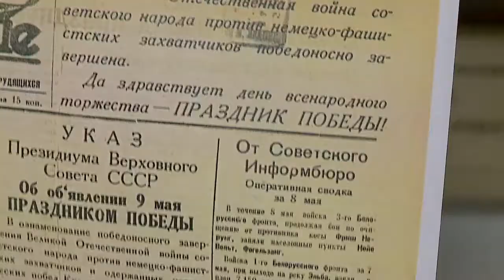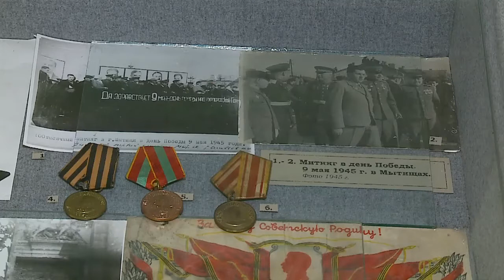Газета Победы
В этом году посетители онлайн-музея могли познакомиться с удивительным экспонатом - Мытищинской газетой «Путь к победе», которая вышла 9 мая 1945 года. У хранителей музея ушел не один год, чтобы ее найти, сотни часов провели сотрудники в фондах библиотеки им. Ленина. И сейчас этот по-настоящему уникальный экспонат доступен каждому. Газета «Путь к Победе» начала выходить в 1941 году. В спецвыпуске подробно описано, как встречали утро Дня Победы в мае 45-го в Мытищах. Праздновали на предприятиях, улицах.